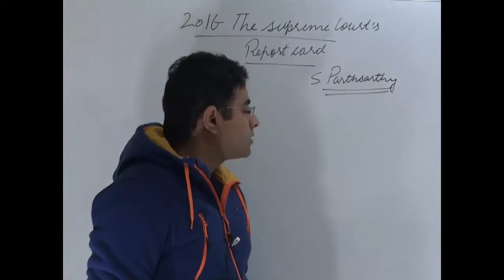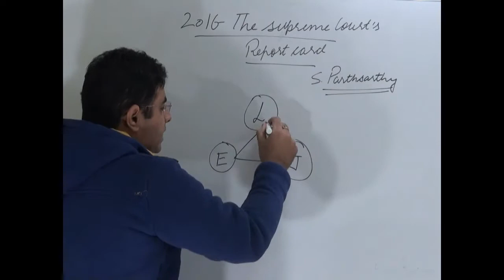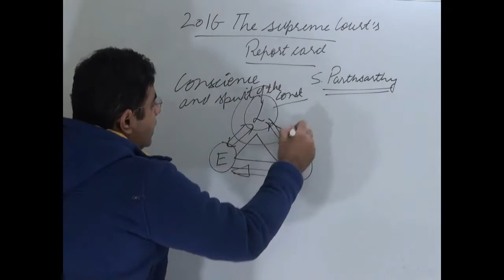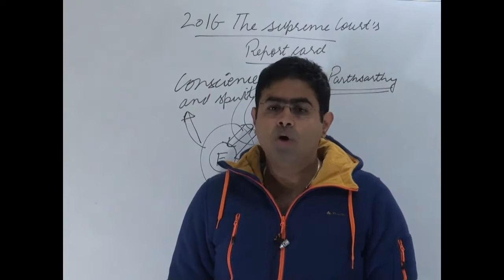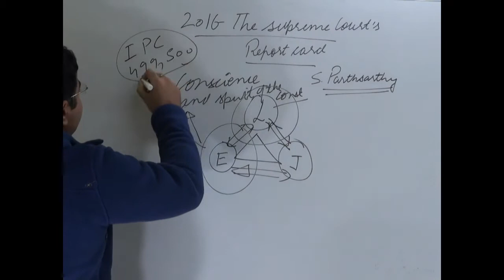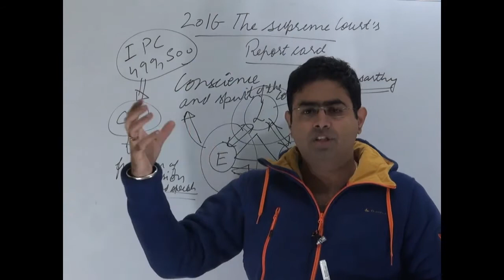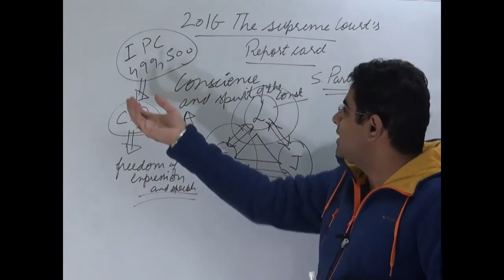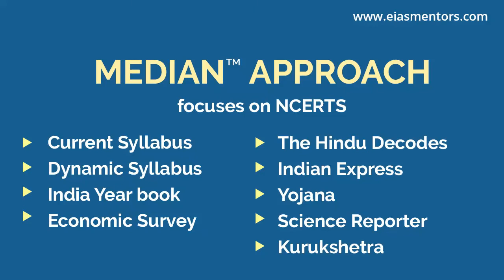Judiciary overreach and unreach | governance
The video deal with the Judiciary overreach and unreach | governance
This tutorial deals with Judiciary overreach and unreach | governance